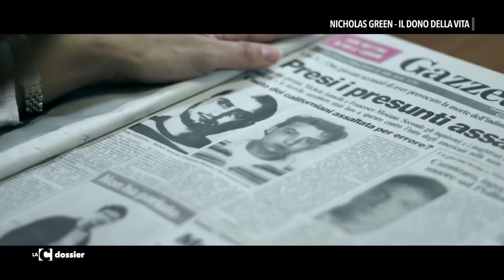Lac Dossier - Nicholas Green, le indagini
Per indagare su questo efferato delitto, vennero inviati a Vibo Valentia uomini e risorse da parte dello Stato. Le intercettazioni, i riscontri sull'arma, portarono subito ai due ragazzi di Mileto.